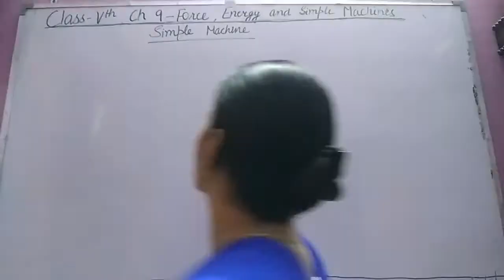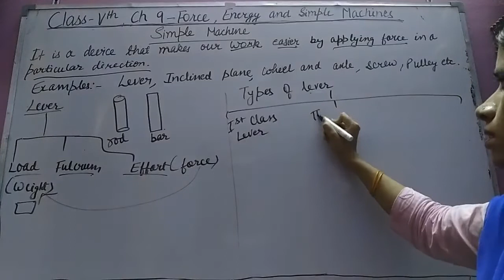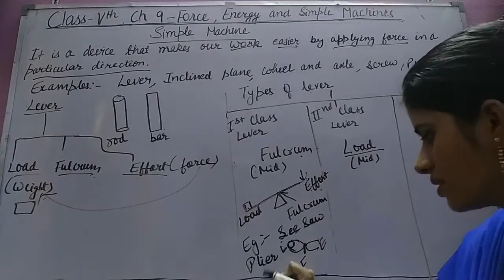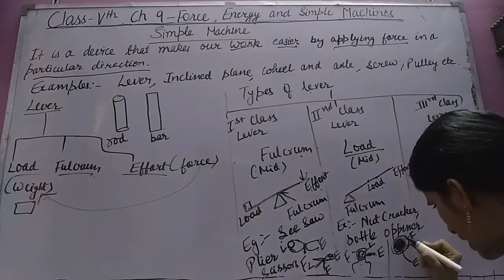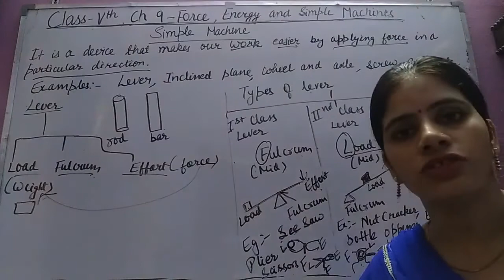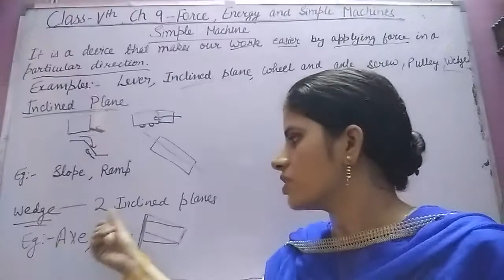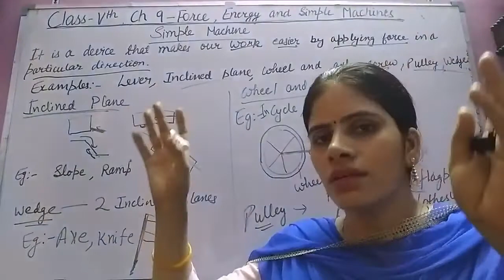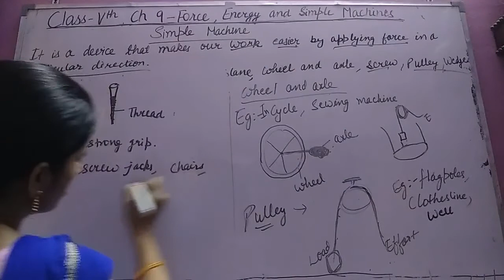Class5th,Ch-9, Force, Energy and Simple Machines(Simple Machines), part 3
Ch-9, Force, Energy and Simple Machines, part 3